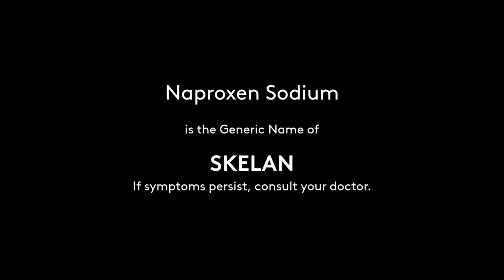Skelan Radio Commercial 2022 22s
The newest Radio Ad for Skelan Naproxen Sodium by Unilab. Alagang Unilab Yan!

DRPS Two 1348: Skelan Radio Commercial 2022 22s